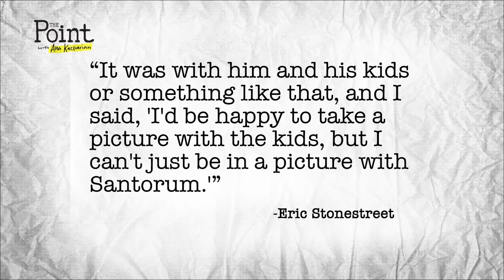'Modern Family' Actor Stands Up to Anti-Gay Rick Santorum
Eric Stonestreet, the straight actor who plays "Cam," Jesse Tyler Ferguson's husband on "Modern Family," drew the line when anti-gay politician Rick Santorum asked if he would take a photo with him.

Stonestreet told Huffington Post Live that that at a recent White House Correspondents Dinner Rick Santorum asked him for a photo with him. Watch the video to hear what he had to say.

Guests:
Gina Grad